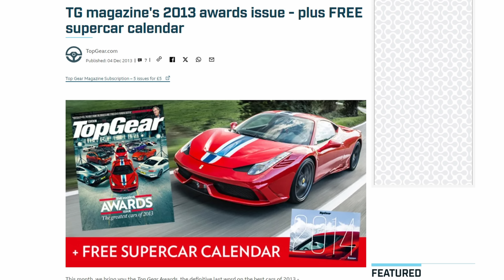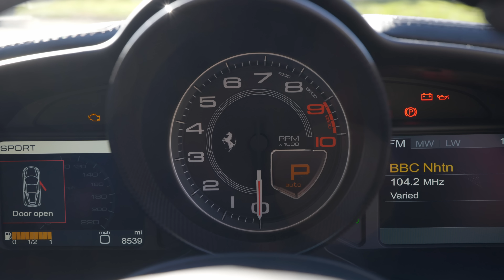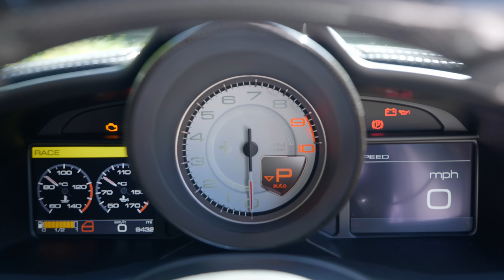Ferrari 458 Speciale Review: The Greatest Driver's Car of the Millennium?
Today I drive the legendary Ferrari 458 Speciale. Regarded by many as one of the greatest of all time, it is based on the 458 Italia. Similarly loved, I always found the 458 to be a disappointment - will the Speciale be the same?

Equipment Used:
Panasonic S1H Camera